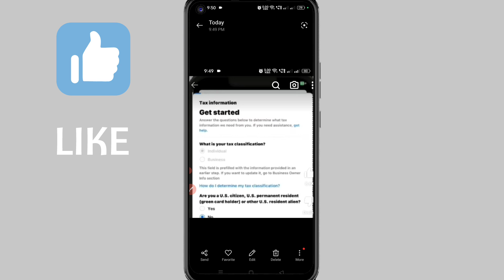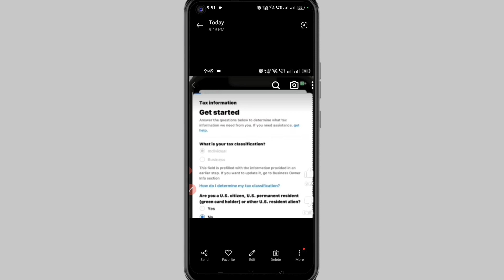what is your tax classification facebook